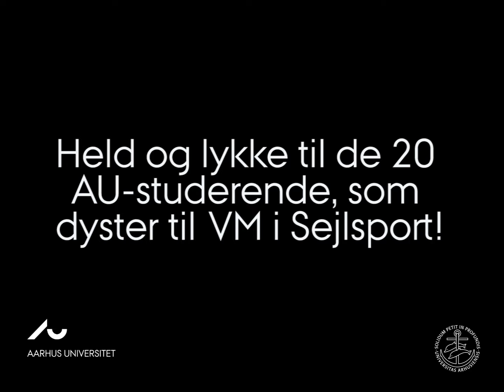VM Anne-Marie Rindom HE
Idrætsstuderende fortæller, hvordan hun kombinerer studier med elitesport.